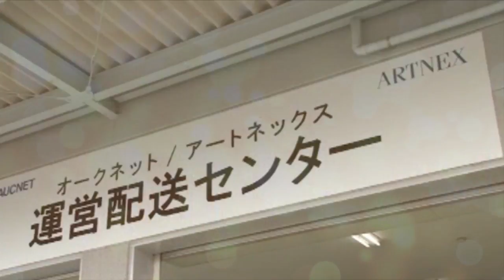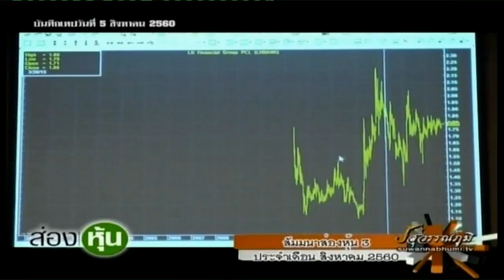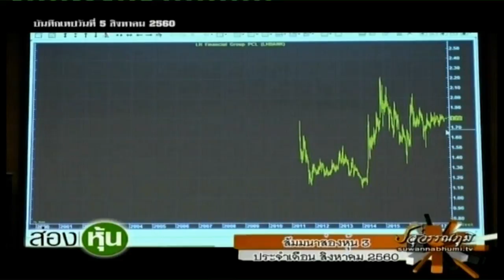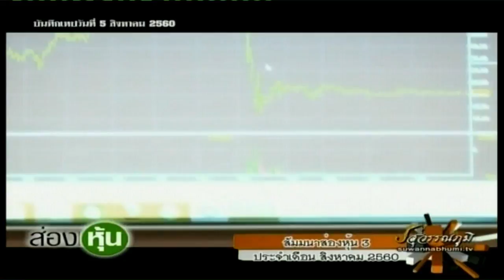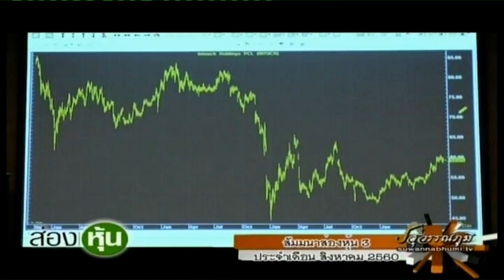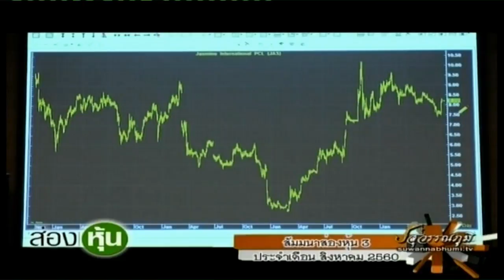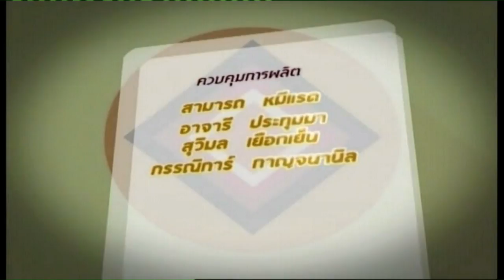ส่องหุ้น 6 ก.ย.60 [2]